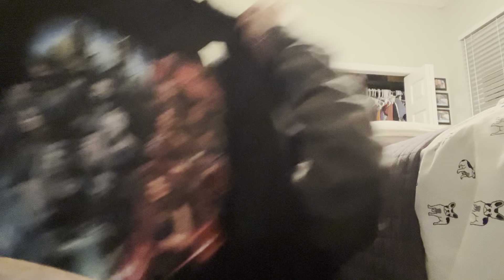I MET SOMEONE FAMOUS !!! 😱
Hi,
We are twins, Mykela and Caroline. We have lived in the UK for the past 6 years and have so many funny stories, travel tips, and knowledge of British Culture that we’d love to share with y’all.

Currently we are starting college and learning to drive. ☺️

Caroline_nichole14

nichole.caroline